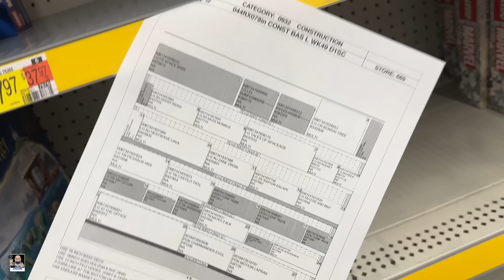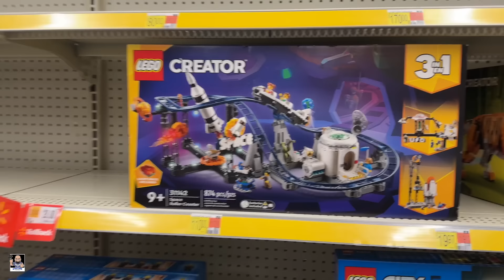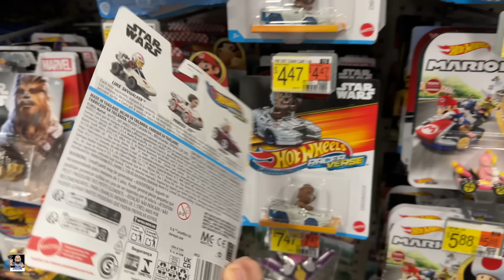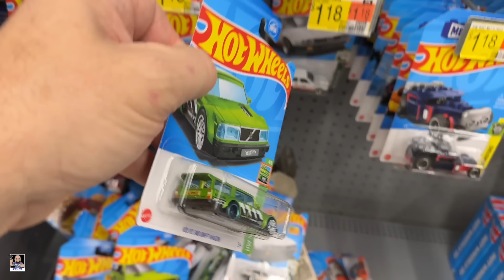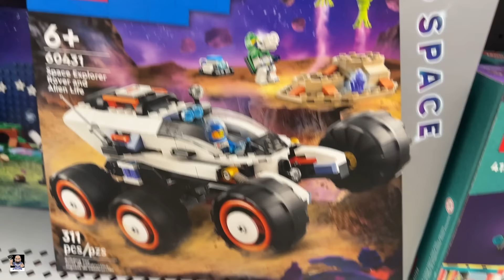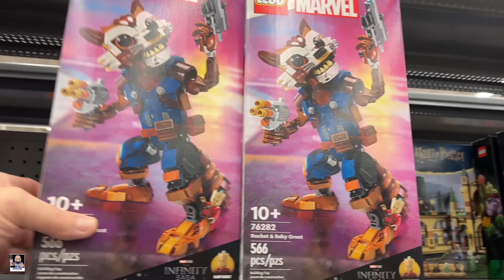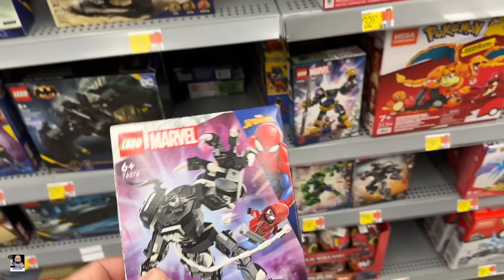New Joes, Star Wars and Lego | Last Toy Hunt 2023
Etsy Shop

Send Mail To:
Greg Cook